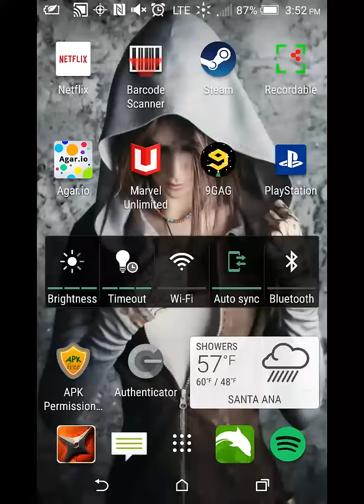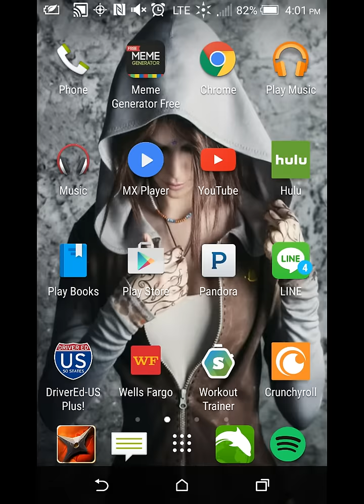Kushina uzumaki event